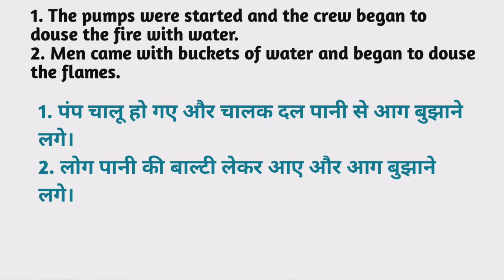Douse meaning in hindi | Douse Ka Kya Matlab hota hai | Daily use English words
Nmskar Dosto Aaj is Video me Maine Aapko  Douse meaning matlab kya hota hai bataenge.

Douse meaning in hindi |
Douse Ka Kya Matlab hota hai |

Word meaning,
Daily life English words,
English Vocabulary,